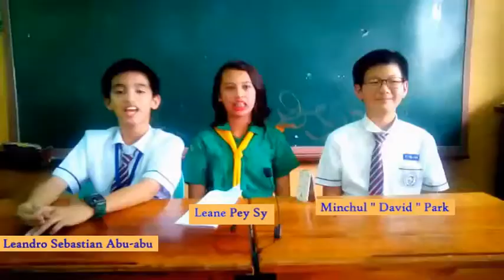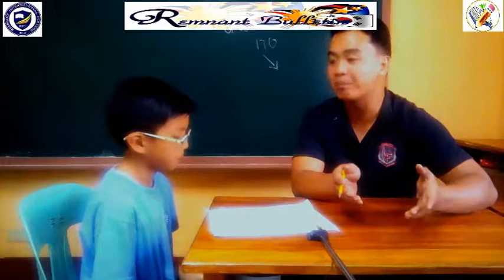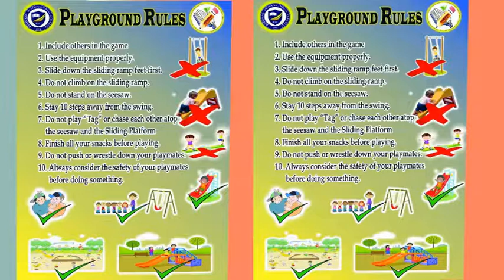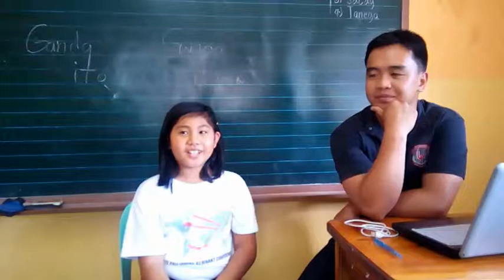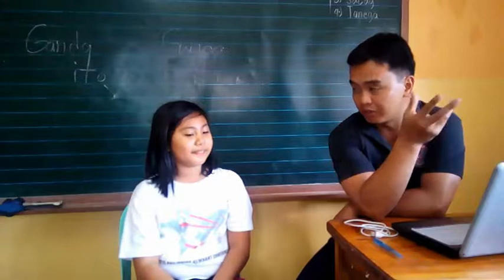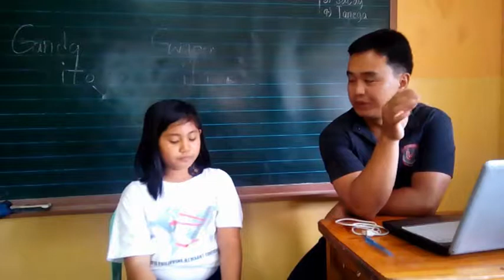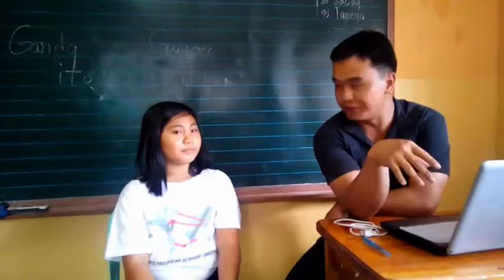MoJo| The Remnant bulletin show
The Remnant Bulletin Show